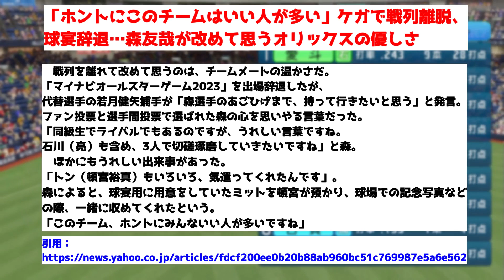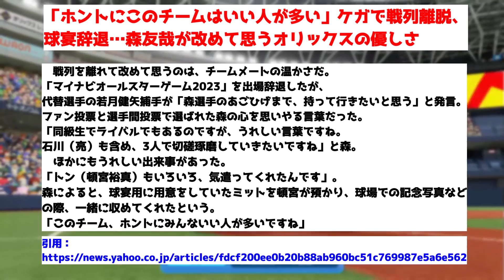森友哉「ホントにこのチームはいい人が多い」【反応集】【2chスレ】【1分動画】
使用ツール：VOICEBOX
使用背景：パワプロ2022
MLB The Show 23